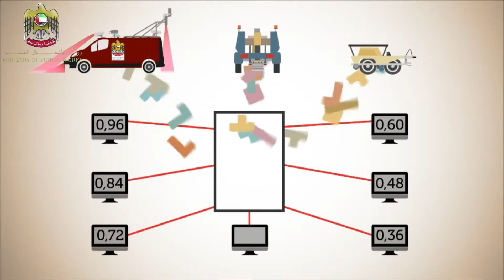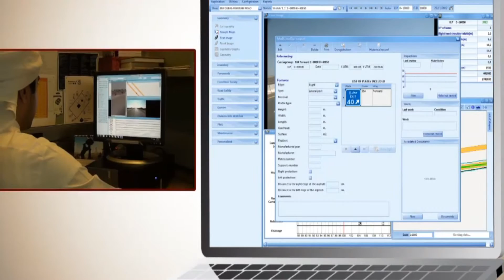2015 GRAA Winner: Asset Preservation & Maintenance Management